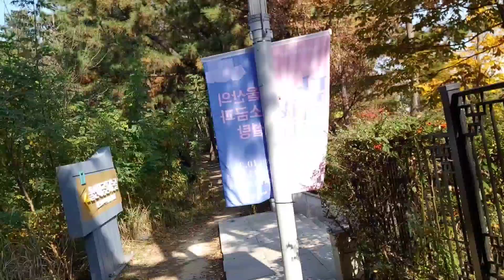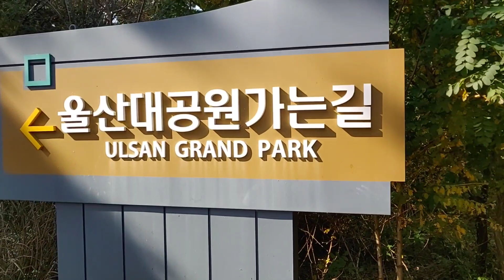울산박물관 지금은(2023.11.1.)